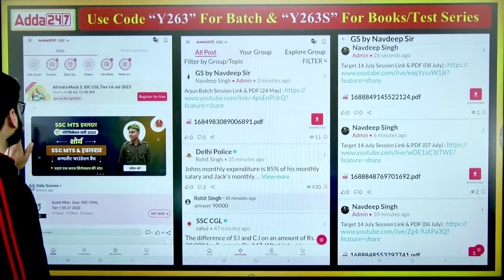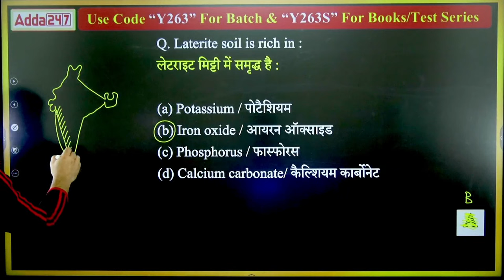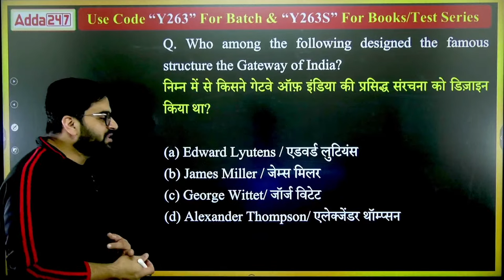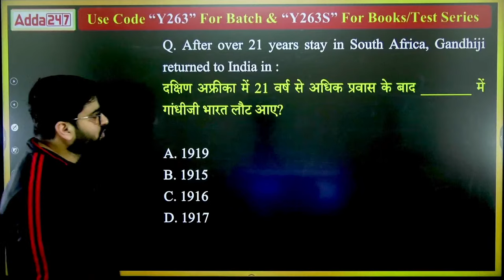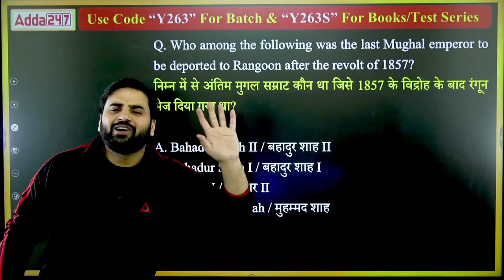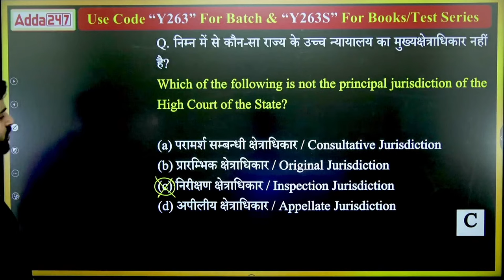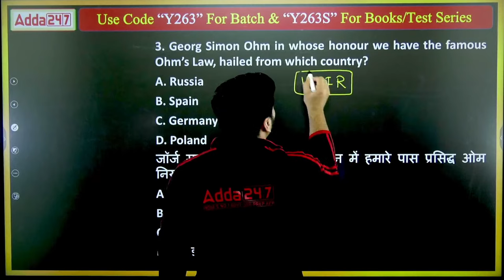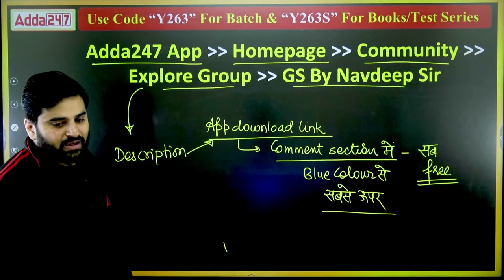SSC CGL & CHSL 2023 | Top 200 MCQs Static GK | GK/GS by Navdeep Sir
👉 Want to Upgrade your Course? Please fill out this form